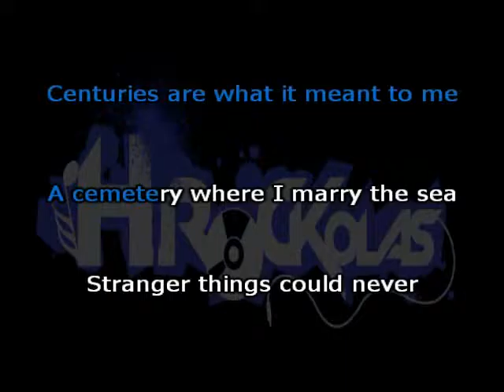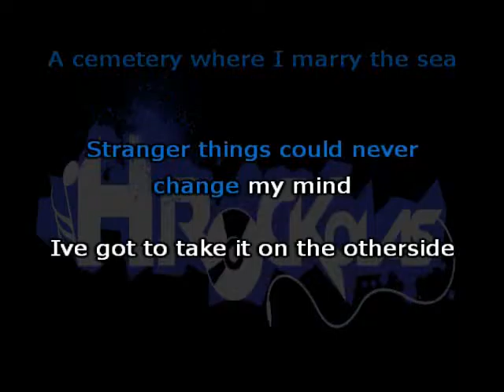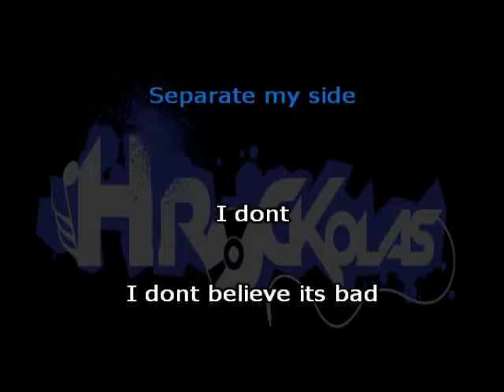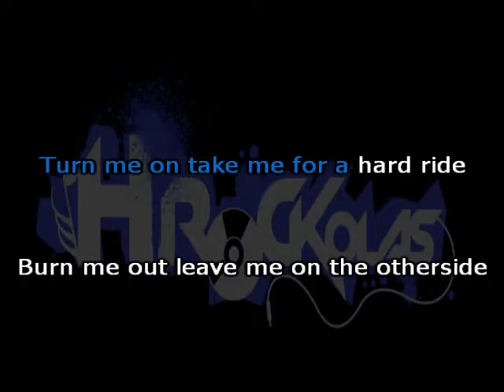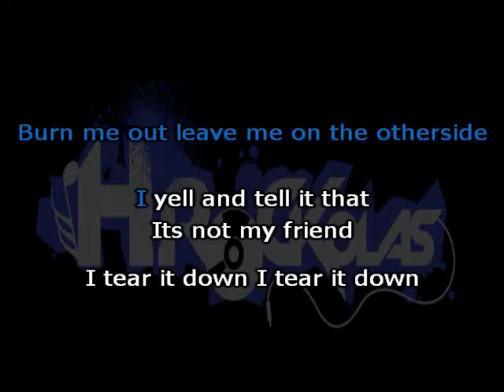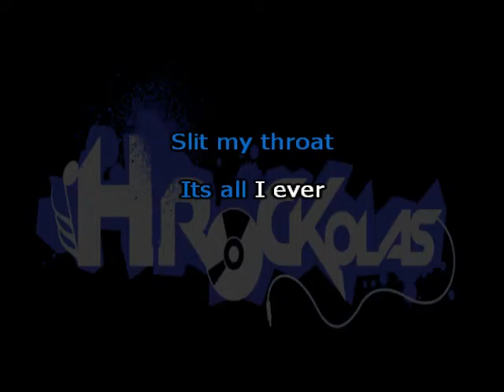Red Hot Chili Peppers - Otherside (HKaraoke)